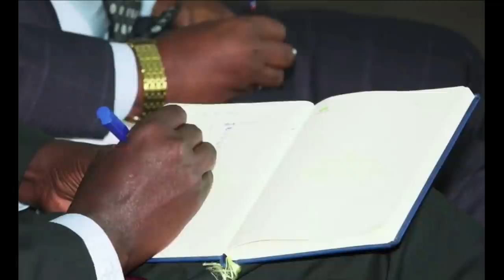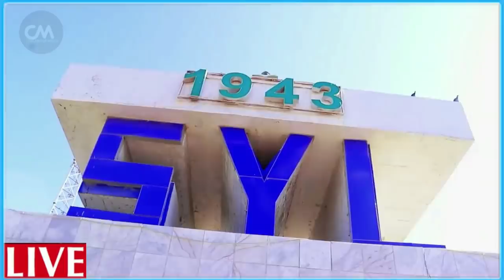DEG DEG Hub Aruursiga Beesha Gaaljecel, Xaalada Fahad Yaasiin Hala Qabto hadii uu B/weyne Kasoo Dago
DEG DEG Hub Aruursiga Beesha Gaaljecel, Xaalada Fahad Yaasiin Hala Qabto dilaaga  hadii uu B/weyne Kasoo Dago xog xasaasi ah ciidamo aad u badan oo garoonka kusii qul qulaya